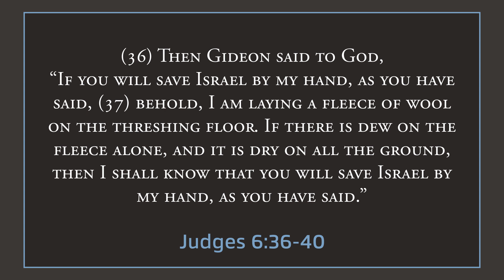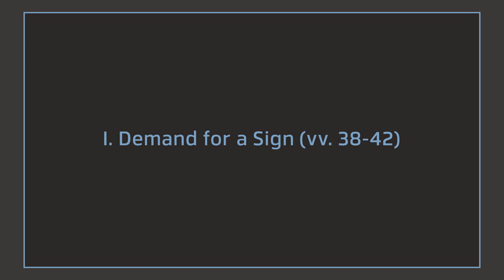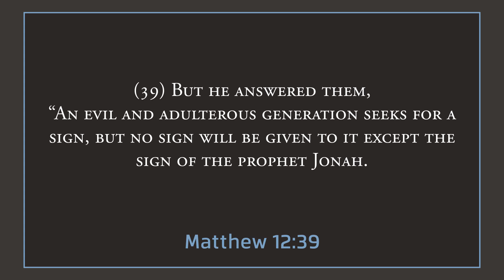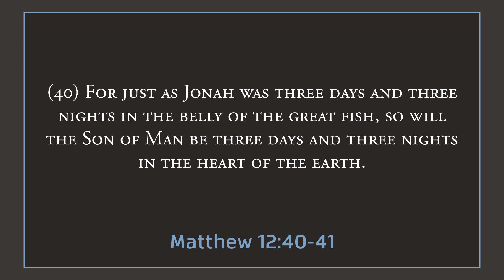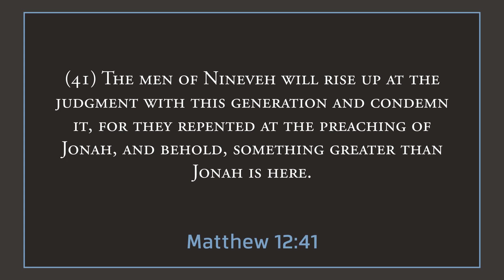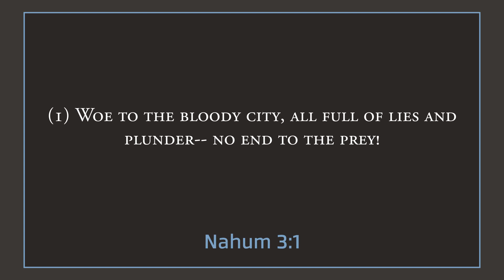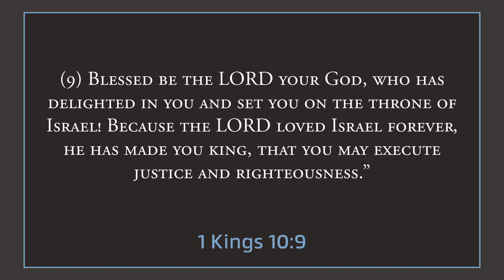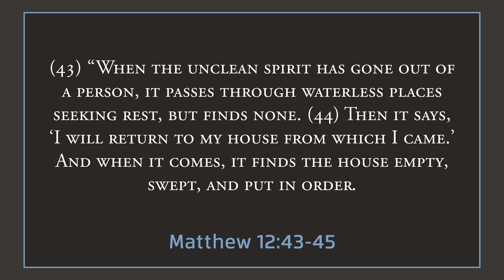Signs and Unbelief - Matthew 12:38-45 - Pastor Jim Schultz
"I will believe in Jesus if He gives me a sign that He is real"... this week we look at the temptation to ask for signs from God before putting our faith in Christ. As we will see in the passage from Matthew 12:38-40, there was plenty of evidence that Jesus was/is the Messiah, but the people of his day continually wanted more "signs" before they would follow Him. It can be tempting to do the same in our generation, we can ask for more and more "proof" that Jesus is who He said He is and fail to account for all the reasons we have to believe His claims. Let us not remain in unbelief but rather turn to Christ in repentance for the forgiveness of sins.

Message given at Hillside Evangelical Free Church on Whidbey Island.